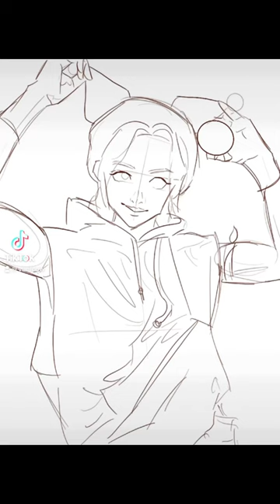Felix Stray Kids